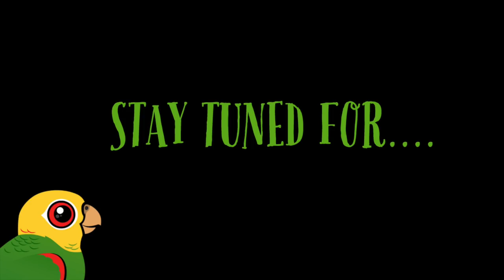THE AMAZON PARROT WAS VERY SICK| Surviving E.Coli Parrot Care